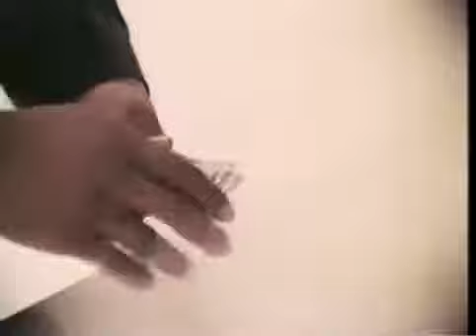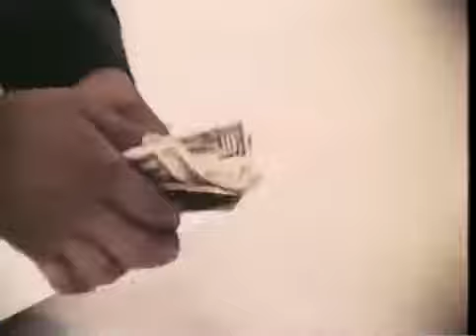1960 &amp; 70's Car Commercials with TV &amp; Movie Celebrities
Make sure to visit for a high-quality art print of your car.